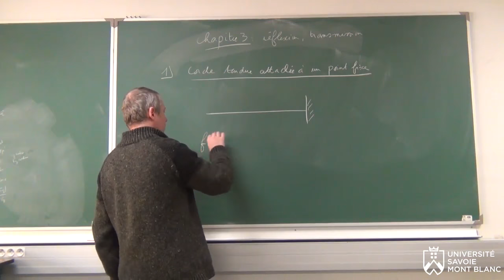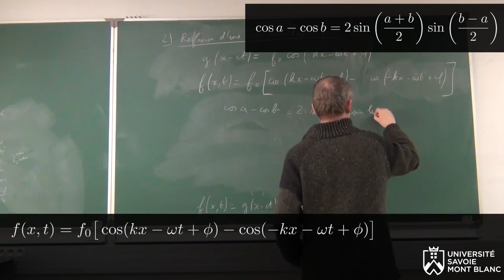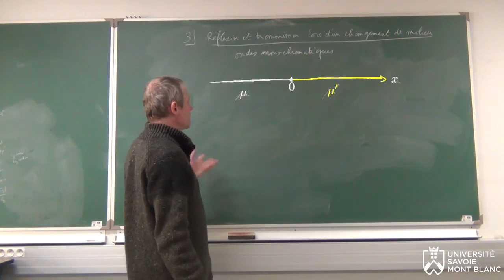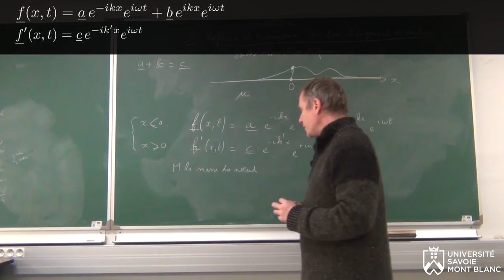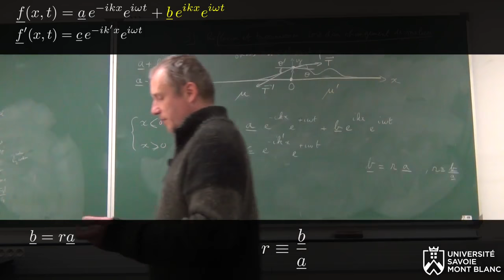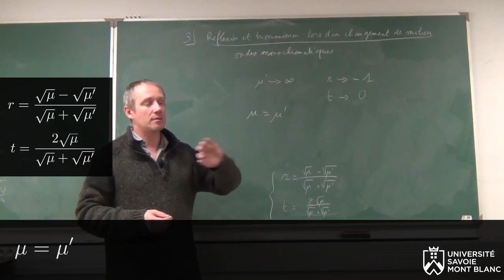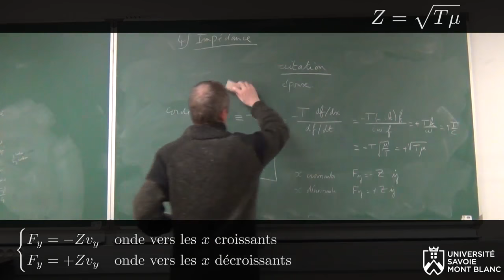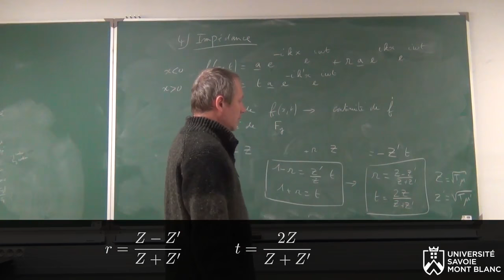Physique des ondes & outils mathématiques #04 : réflexion et transmission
Cours de 3eme année de licence donné à l'université Savoie Mont Blanc, par Richard Taillet, professeur de physique dans cette université. Ce cours aborde diverses notions relatives à la physique des ondes, en saisissant plusieurs prétextes pour présenter des outils mathématiques pertinents. Ce quatrième épisode est consacré à l'étude de la réflexion et de la transmission qui se produisent lorsqu'un onde incidente atteint une discontinuité du milieu de propagation (ici, une variation de masse linéique d'une corde tendue). Les relations de Fresnel, donnant les expression du coefficients de réflexion et du coefficient de transmission, sont démontrées. L'épisode se termine en introduisant la notion d'impédance.